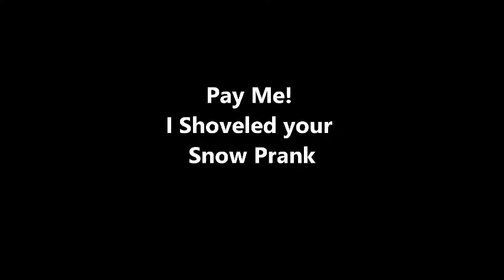Snow Shovel Prank: Almost Gone Wrong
Re-Uploaded. We decided to help people out and shovel snow in lower income neighborhoods...but I decided to have a little fun with it and tell them they owed me money. check out the results. share-subscribe-like-if you want to see more helping others pranks... One guy is so Pissed he brings a gun to the door.